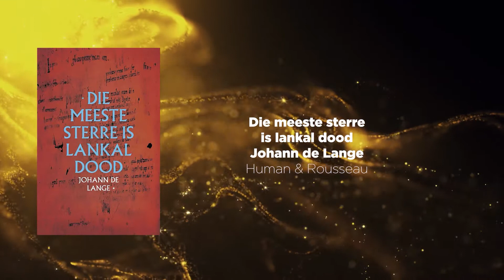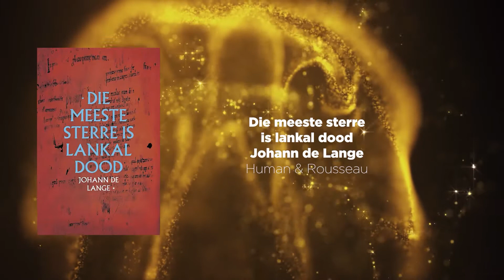ATKV-Woordveertjies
Wenners: Prys vir Poësie, Prys vir Dramateks en die Woordwystoekenning